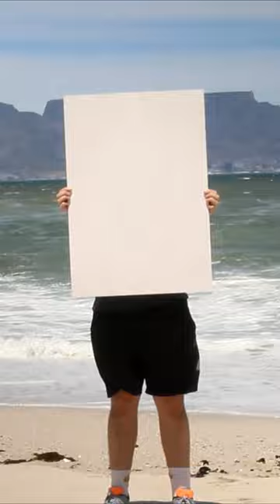My Art is... DIFFERENT